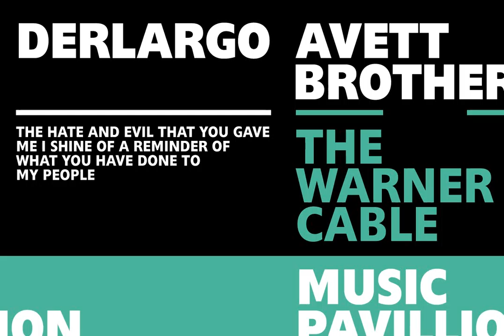Delargo DT Condensed Font Download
Download Delargo DT Condensed Font

Delargo DT Condensed is a sans-serif font design, published by DTP Types Limited.